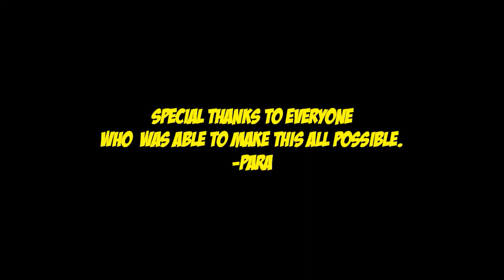PARAS BIZARRE SODA CHALLENGE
Welcome to my bizarre soda challenge! I'm your sadistic and lovable host, Para. Watch as I have the POP crew (and guest) try out some wacky soda flavors you didn't think exist!

I didn't include it in the end, unless you check that end credit... we had some chocolate soda and my God! This chocolate soda- my God!

-Final Fantasy VII OST - One Winged Angel
-Gravity Rush ost - Plesure Quarter - Kohei Tanaka
-Coconut Mall(Future Funk Remix) - Naz3nt

Stay Golden!